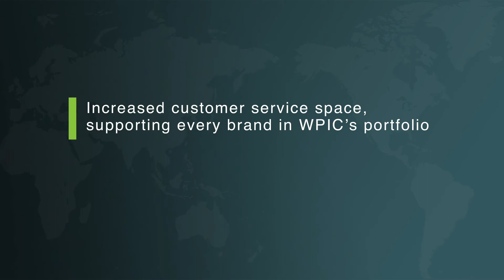WPIC unveils new campus in Nanjing